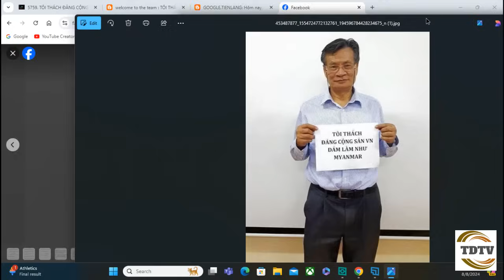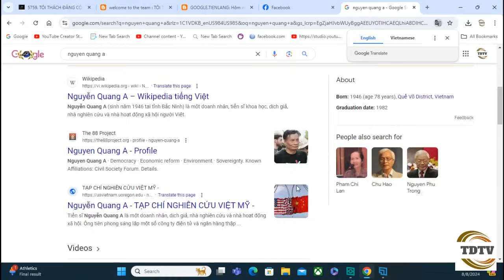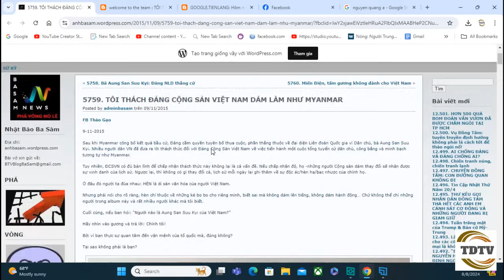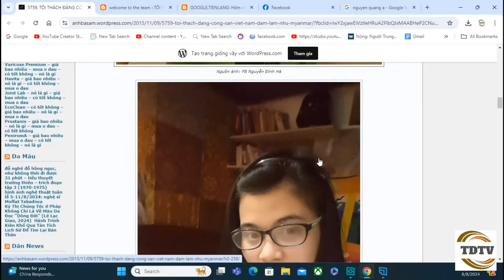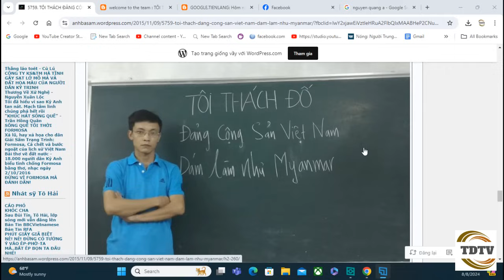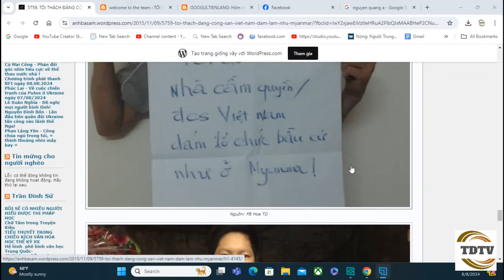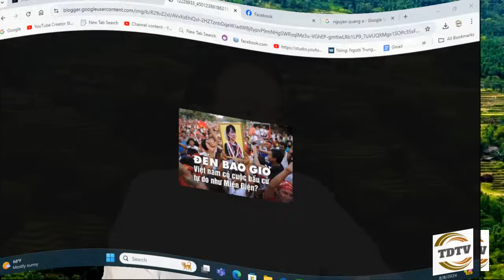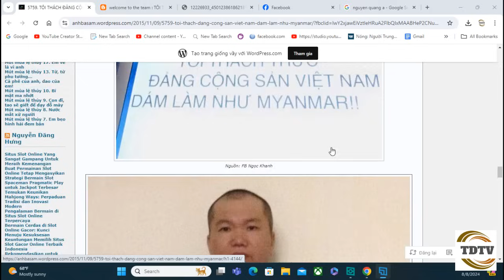Nguyễn Quang A và nhóm thách đố ĐCS: Khi nào sang Myanmar?.